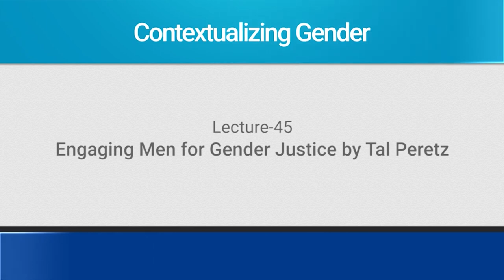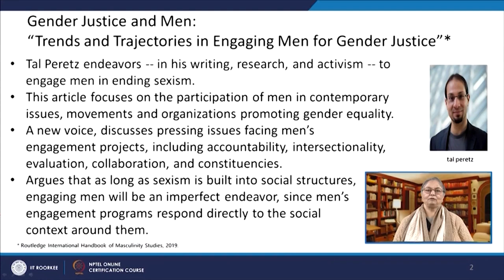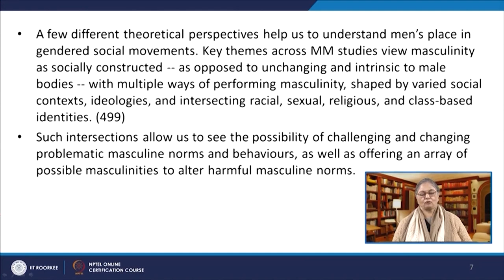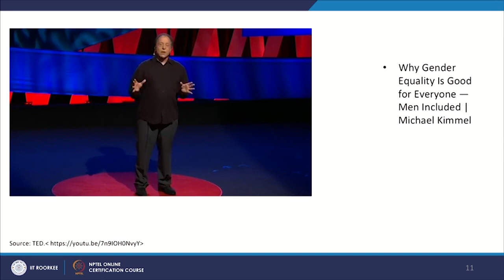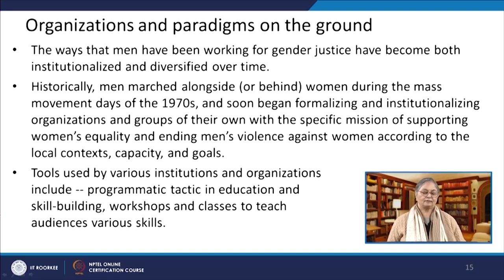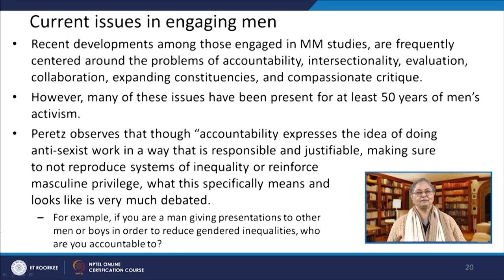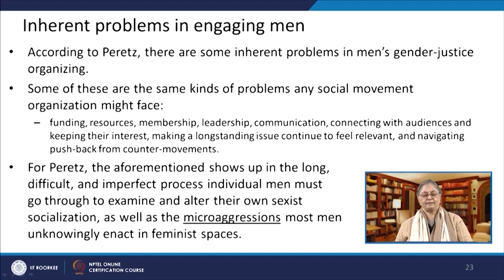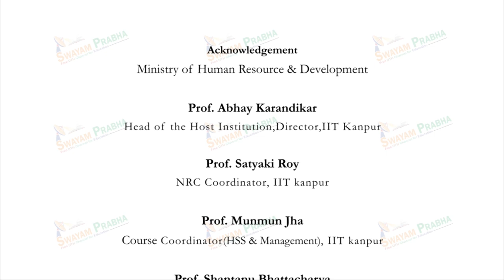Lecture 45: Engaging Men for Gender Justice by Tal Peretz